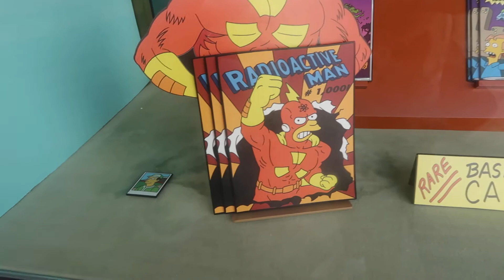Universal orlando resort, entering springfield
Universal resort orlando